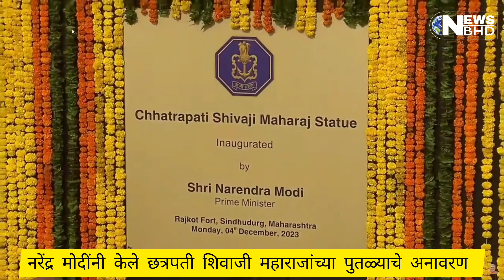नरेंद्र मोदी यांनी छत्रपती शिवाजी महाराजांच्या पुतळ्याचे केले अनावरण